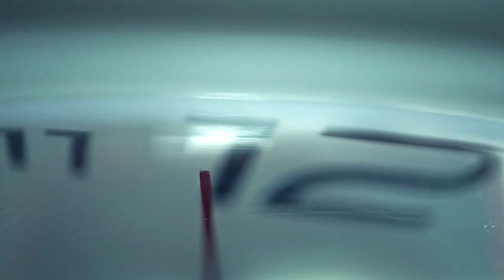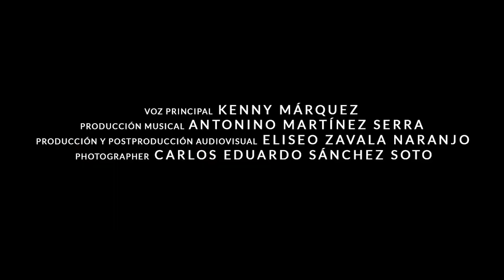Un Momento de Paz 1 Septiembre 21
Hoy tenemos a Mary Tolentino quien nos platica como es que su mamá le enseñó a orar y que por medio de ella y las oraciones la familia pudo ser unida nuevamente.